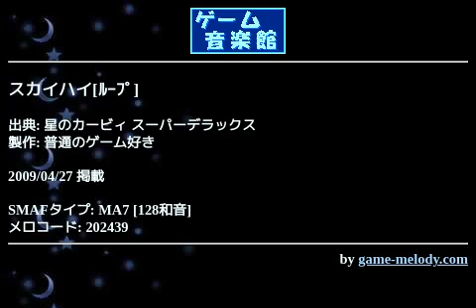スカイハイ[ﾙｰﾌﾟ] (星のカービィ スーパーデラックス) by 普通のゲーム好き | ゲーム音楽館☆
投稿者: 普通のゲーム好き
投稿者コメント: なにかとカービィも神曲多いよね。

なんとなく作った、
「スカイハイ～ループVer」です。

ホントにループ好きだなぁ…俺。
妙な場所から始まるのもそのせいです。

原曲無視度130％位です。

サイズは微妙な１３KBです。